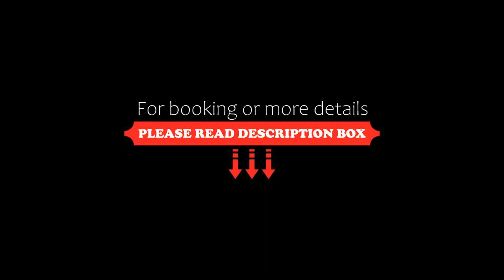Pivovar Monopol, Teplice, Czech Republic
About Property:
You're eligible for a Genius discount at Pivovar Monopol! To save at this property, all you have to do is sign in.
Featuring free WiFi and a restaurant, Pivovar Monopol offers pet-friendly accommodation in Teplice, 46 km from Dresden.
All rooms have a flat-screen TV with cable channels. Some units have a seating area where you can relax. The rooms have a private bathroom fitted with a shower.
The hotel also offers car hire. Seiffen is 27 km from Pivov...
Property Type: Hotel
Address: Masarykova 433/42, Teplice, 415 01, Czech Republic
Searching For
1. Pivovar Monopol - Teplice - Czech Republic
2. Pivovar Monopol - Teplice - Czech Republic Address
3. Pivovar Monopol - Teplice - Czech Republic Rooms
4. Pivovar Monopol - Teplice - Czech Republic Amenities
5. Pivovar Monopol - Teplice - Czech Republic Offers and Deals
Audio Credit:
Track Title: Subway Dreams
Artist: Dan Henig